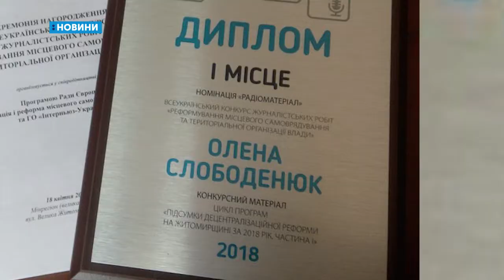22.04.2019. Новини. 08:30